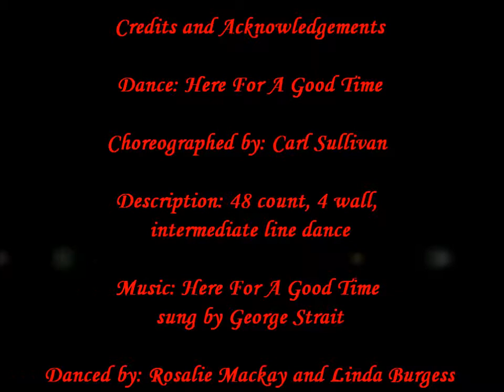Here For A Good Time danced by Rosalie Mackay and Linda Burgess March 2012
Here For A Good Time choreographed by Carl Sullivan, Sydney, Australia. Line dance demo by Rosalie Mackay and Linda Burgess at the 2012 NSW Line Dance Ball. 48 count, 4 wall, intermediate line dance. Music Here For A Good Time sung by George Strait.